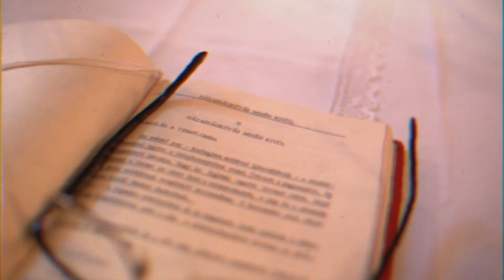Viola és Balázs esküvői videó (2019)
Sziasztok! Elkészült a legújabb Mohafilmünk, amit nagy szívvel és sok szeretettel küldenénk mindenkinek, AKI SZERETI.😃 De komolyan, ez már kikopott vagy még mindig „örökzöld” szöveg a rádiós kívánságműsorokban?😆
Visszatérve a lényegre, ami nem más mint Viola és Balázs esküvőjét bemutató kisfilmünk.

Ez a filmecske most annyiban tér el az eddig megszokottól, hogy az elején átgondoltuk és csak 2 zenéből építettük fel. Tudniillik eddig 3 vagy 4 zenéből készült, néha már az unalom határait is súrolta a 20200202.-ik csókjelenet. De a célunk akkor is és most is, hogy a maximumot tudjuk nyújtani nektek, megrendelőinknek és lehengereljen benneteket a film mondanivalója.🎥🙂

Nagy sajnálatunkra, nem forgattunk velük külön napon kreatív filmet, ezért a készülődéstől indul a történet. Ebből kifolyólag egy meghatározó rész a filmből kiesett, így adottá vált a 2 zenés verzió. Szerintünk zseniálisra sikeredett, ennek okán a jövőben készülő filmecskék esetében is alkalmazni fogjuk ezt a zenei elgondolást. Határozottan dinamikusabbá vált minden. NO sallang!

Persze ehhez hozzátartozik a megfelelő zene választás is, ami bizony nem kis meló ám. Mindig a megbízó feladata, nem mi döntjük el. A Ti kezetekben van a film alapja a zene, ettől is válik egyedibbé a végeredmény…most is.

Különben, szenzációs hangulatban telt a készülődések rögzítése, Viola és Balázs egyedülálló humora és egymás iránti vonzalmuk, lehengerlő és utánozhatatlan. Végigkísért bennünket az egész este folyamán és kiemelkedő alapot adott az egész estének. Persze a pálinka is!🤩✌️
Az állításom megtekinthető és ellenőrizhető az alábbi filmben.

Köszönjük, hogy minket bíztatok meg a filmetek elkészítésével. Kívánjuk, hogy legyetek boldogok egymás mellett, amíg csak éltek. 😉🍀

Film: Mohafilm
Fotó: Bende Tamás -Fotográfus
CM: Bánhegyi Barbara Ceremóniamester és Szertartásvezető
DJ: Ecler Wedding DJ – Ecler Wedding & Event CREW
Helyszín: Amstel Hattyú Fogadó